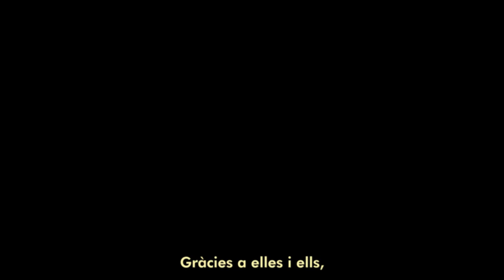01 Tres Deu, Vídeo intervenció en Jornada Producció Audiovisual i Moviments Socials Valencians